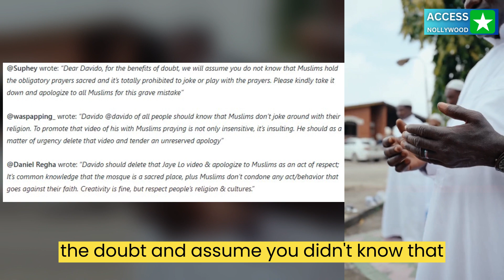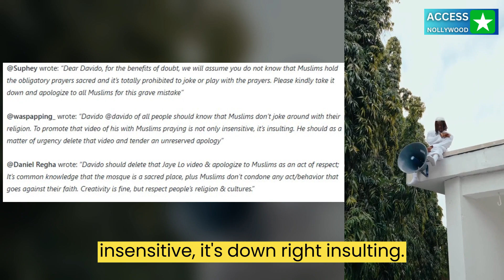Davido's Disrespectful Music Video Drama: Outraged Netizens Speak Up!